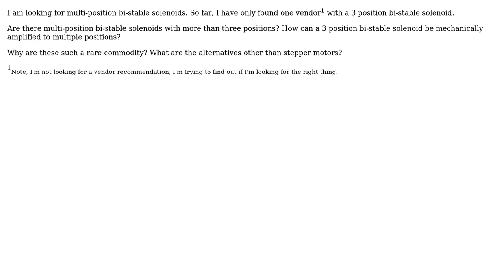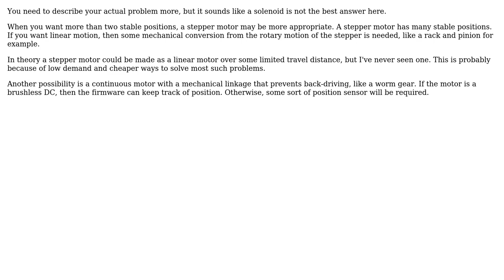Engineering: Multi-position bi-stable solenoids in a small form factor (2 Solutions!!)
Engineering: Multi-position bi-stable solenoids in a small form factor

With thanks & praise to God, and with thanks to the many people who have made this project possible! | Content (except music & images) licensed under CC BY-SA | Music | Images & others | With thanks to user SF. user Olin Lathrop user Mahendra Gunawardena user 706Astor and the Stack Exchange Network Trademarks are property of their respective owners. You are responsible for your own actions.